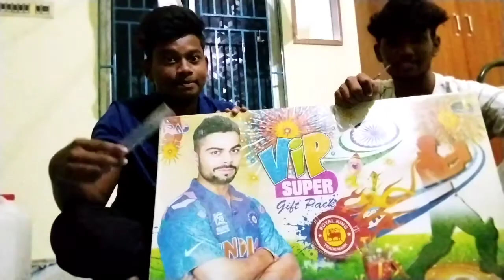Old crackers review🔥 | Promo | sound🤯 |Mr.stephan | coming soon🥳